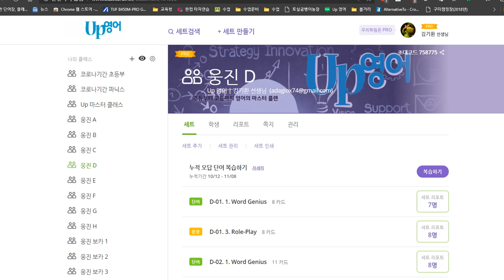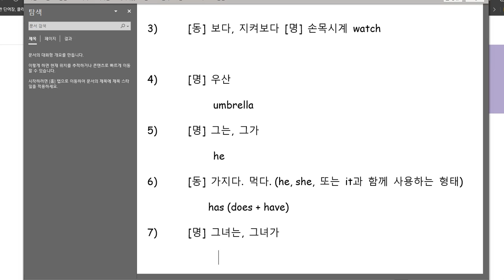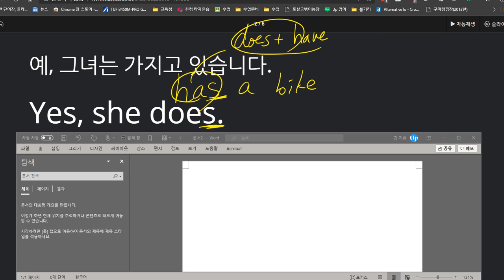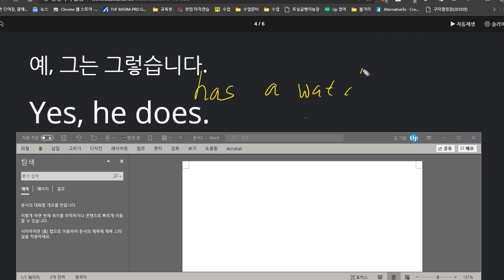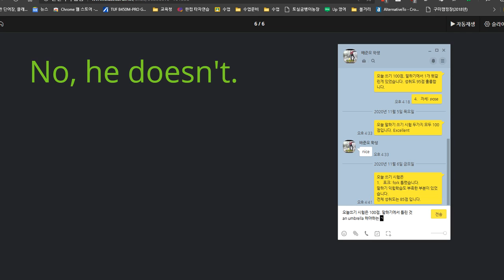배준오 2020 11 09 칭찬 쓰기 100점 말하기 90점 입니다